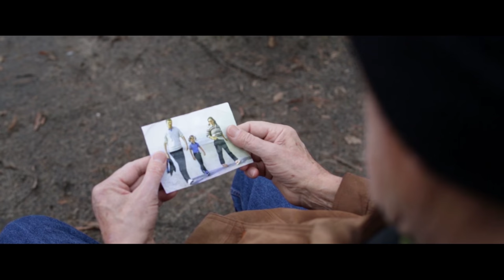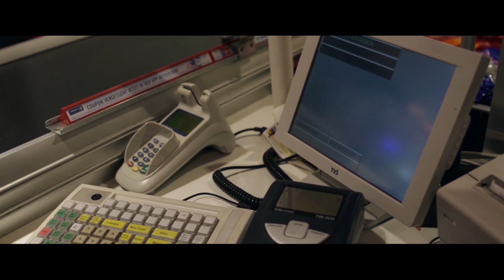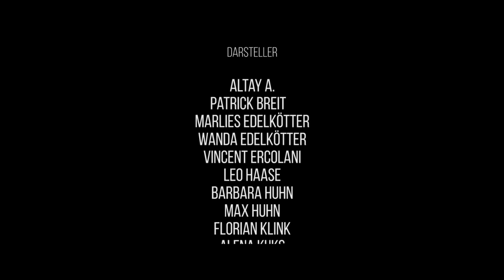Poetry Clip - "Was wisst ihr denn eigentlich schon davon" von Nina Mielitz und Anke Fuchs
Heute haben wir in unserer Poetry-Clip-Reihe ein Anliegen für euch, dessen wir uns gerade in diesen Zeiten immer wieder bewusst werden sollten: Vorurteile. Behaltet diesen sinnlichen Poetry Clip im Herzen. Chapeau für die Filmarbeit und Slammerin Anke Fuchs!

Ein Film über Vorurteile. Ein Film zum Nachdenken.
Basierend auf dem Poetry Slam Text von Anke Fuchs.